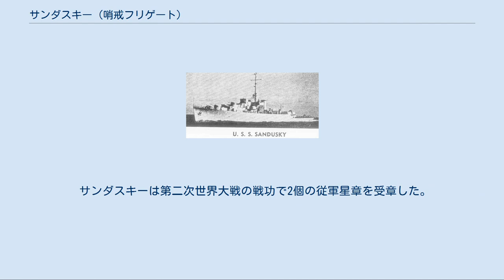サンダスキー (哨戒フリゲート)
サンダスキー (USS Sandusky, PF-54) は、アメリカ海軍の哨戒フリゲート。
艦名はオハイオ州サンダスキーに因む。
 サンダスキーは海事委任契約の下1943年7月8日にウィスコンシン州ミルウォーキーのフローミング・ブラザーズ社で起工した。
当初はPG-162（砲艦）として認可されたが、1943年4月15日にPF-54（哨戒フリゲート）に艦種変更され、1943年10月5日にメイベル・エイペルによって命名、進水、1944年4月18日にルイジアナ州ニューオーリンズで艦長T・R・サージェント沿岸警備隊少佐の指揮下就役した。
 バミューダでの整調およびペンシルベニア州フィラデルフィアでのオーバーホール後、サンダスキーは1944年8月18日に太平洋に向けて出航、ニューヨークからニューギニアのフィンシュハーフェンおよびホーランディア（現在のジャヤプラ）まで船団護衛を行った。
護衛任務は10月2日に完了し、サンダスキーはモロタイ島に移動、同月の残りを対潜哨戒任務に費やした。
1944年11月から1945年2月までフィリピン侵攻部隊支援のための船団をホーランディアとレイテ島間で護衛し、リンガエン湾での護衛任務後1945年3月8日にレイテ島を出航、ワシントン州シアトルに向かった。
オーバーホールの後アラスカに向けて出航、6月15日にコールド・ベイに到着した。
サンダスキーは1945年7月12日に退役し、レンドリース法に基づきソ連海軍に貸与された。
 ソ連では「護衛艦」を意味する「EK」の略号を付与され、EK-7（ЭК-7エーカー・スィェーミ）の名で7月23日に太平洋艦隊に編入された。
ソ連海軍では、8月12日に行われた雄基上陸作戦に参加した。
 ソ連海軍での活動後、1949年10月15日に横須賀でアメリカ海軍に返還され、同地で保管された。
1953年2月26日、日米船舶貸与協定に基づき第2回貸与艦として警備隊（後の海上自衛隊）に貸与され、「にれ (PF-7) 」として就役し、第2船隊に編入された。
同年4月1日、第1船隊群（後の第1護衛隊群）が新編され第2船隊は同群に編入された。
1955年12月1日、大湊地方隊に編入。
1957年9月1日、艦番号がPF-287に変更された。
1961年12月1日にアメリカ海軍から除籍、1962年8月28日付で貸与から供与へと変更された。
1969年3月31日、 保管船（YAC-19）に区分変更され舞鶴教育隊の実習艦として使用されたが、1976年3月31日に除籍された。
除籍後も舞鶴に係留されていたが、実艦標的として使用されることとなり1977年8月19日、舞鶴沖へ曳航され、撃沈された。
 サンダスキーは第二次世界大戦の戦功で2個の従軍星章を受章した。